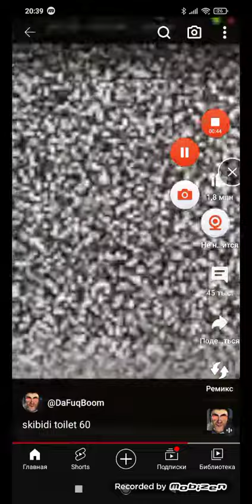Skibidi toilet 60@DaFuqBoom Мы на помощь вам прийдем всегда!🤣🤣🤣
Да это скибиди туалет так долго мы ждали эту серию и она вышла!И это видео я снял с канала @DaFuqBoom